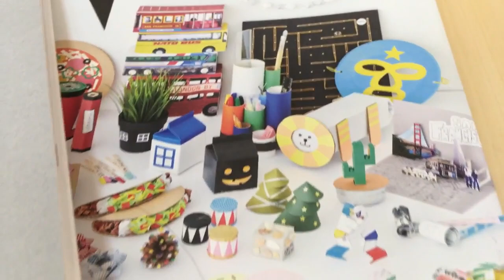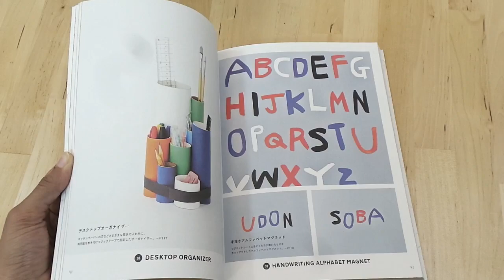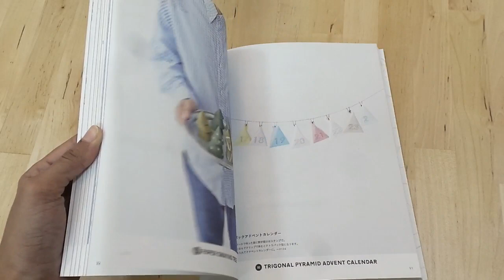مكتبتي اليدوية : handmade zakka style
Twitter+Snap+instagram : @crafty4all

عنوان البريد:

الجوهرة محمد الذييب
المملكة العربية السعودية
٧٤٨٤ حي اليمامة
الزلفي ١٥٩٧١- ٢٩٠٧

ملاحظة رقم الجوال مو حقي بل خاص للبريد ❤️

Twitter+Snap+instagram : @crafty4all